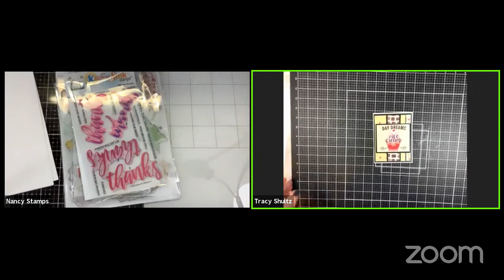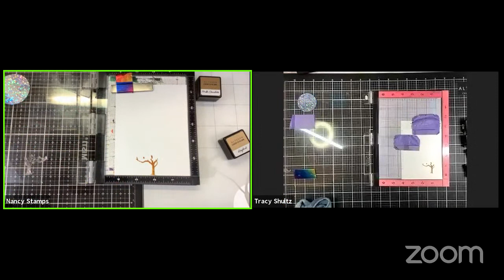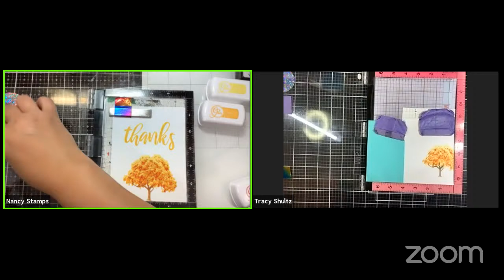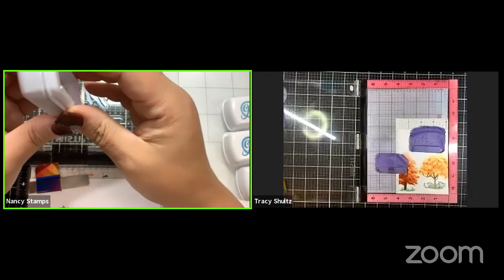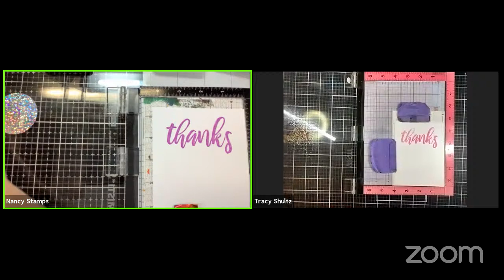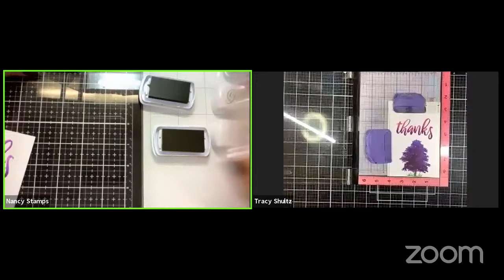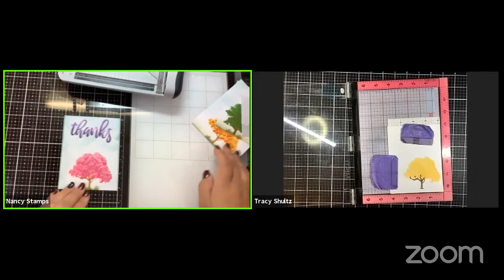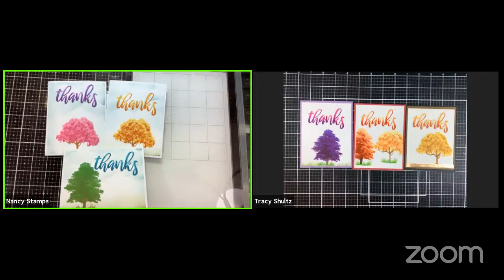Kitchen Sink Stamps Trees, Live with Tracy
Amazon shop